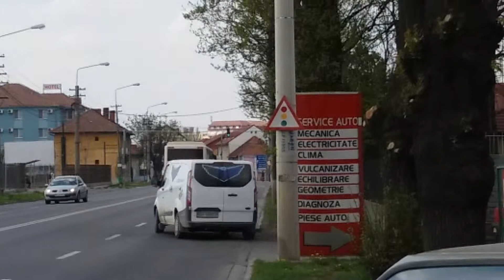Setra S 315 H din Oradea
Bmv Tours